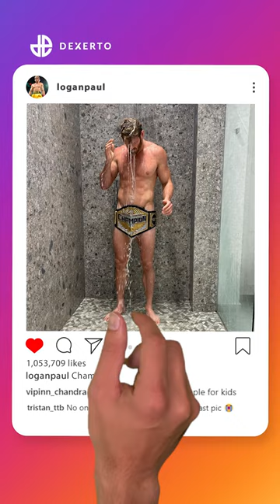Logan Paul Posts NUDE Photos For WWE?!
Logan Paul just got naked to celebrate his WWE win and posted it online
YouTuber Logan Paul has quickly won over WWE crowds with his performances in the ring and even saw widespread plaudits for saving a fellow wrestler from serious injury in a recent match.The same match that saw him win his first United States Championship. But wrestling crowds are infamously difficult to keep on side - and saving a Hall of Famer was quickly passed when Logan celebrated his title win with these instagram posts

Dexerto is an internet-based reporting group that offers a variety of content, with funny Twitch highlights, wholesome YouTube moments, the latest TikTok trends, and compelling influencer news and streamer news. Covering a wide range of popular internet personalities, including YouTube stars like MrBeast, KSI, Logan Paul, PewDiePie, Jake Paul, and Valkyrae, as well as prominent figures in the streaming industry like xQc, Kai Cenat, Adin Ross, iShowSpeed and Jidion, and TikTok stars such as Charli D’amelio, Khaby Lame, Addison Rae, Keith Lee, and Bella Poarch. Dexerto provides daily uploads of YouTube Shorts as well as in-depth analyses of internet culture on Dexerto.com. To stay updated, you can subscribe and enable notifications, and also follow Dexerto’s social media channels for the latest influencer news.

WITH THANKS: